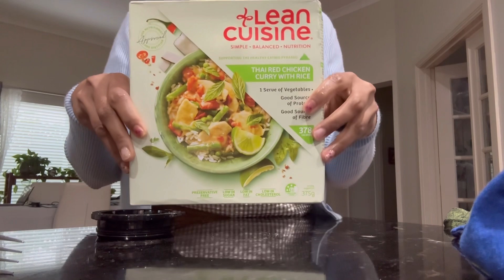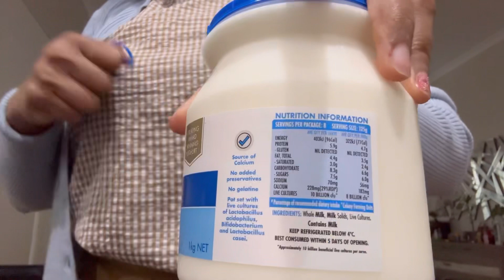වැස්ස ද්වසක work vlog| තට්ටය පෑදෙන්න හේතු | Work day with me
Hi friends welcome back ! After a long time ! I hope you all doing well and will enjoy this beautiful video 😻